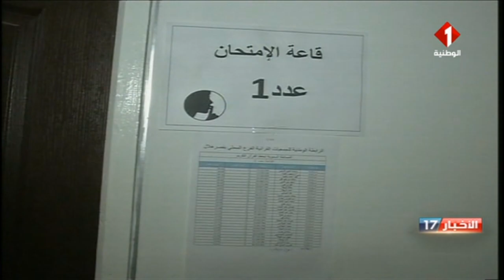قصر هلال - المنستير : الدورة الأولى للمسابقة الوطنية في حفظ القرآن الكريم